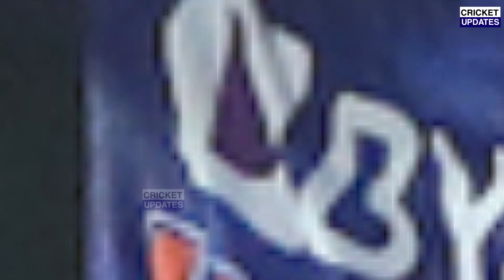देखिए भारतीय टीम मे शामिल होते ही भावुक हुए Gaikwad,फिर रोहित धोनी पर कहा कुछ ऐसा सुन करोगे सलाम